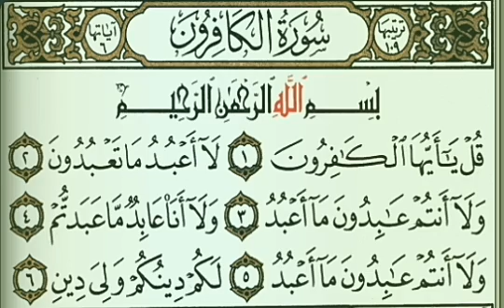سورة الكافرون مكررة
من أجل سهولة الحفظ